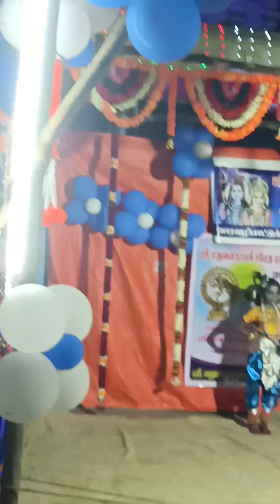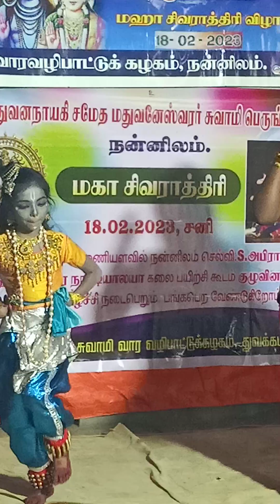தீராத விளையாட்டுப் பிள்ளை ஹனிஜா நன்னிலம்